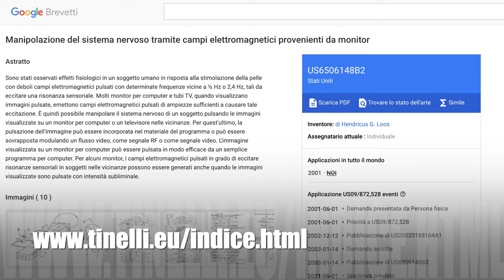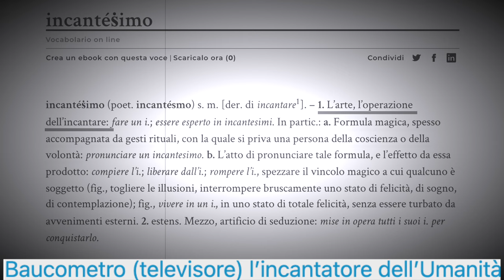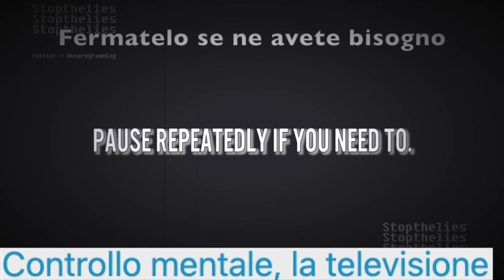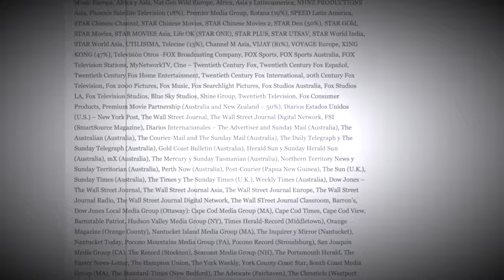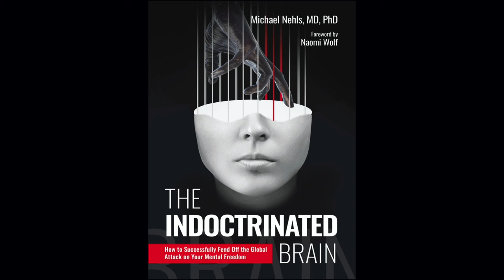Controllo mentale e credo